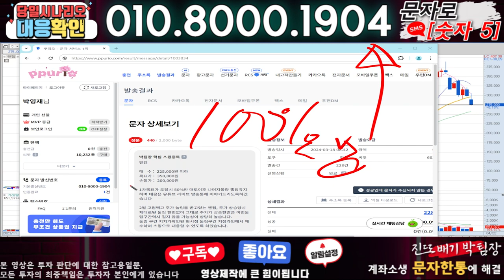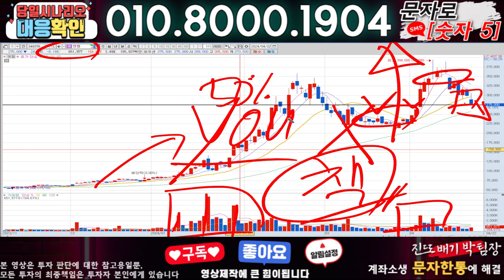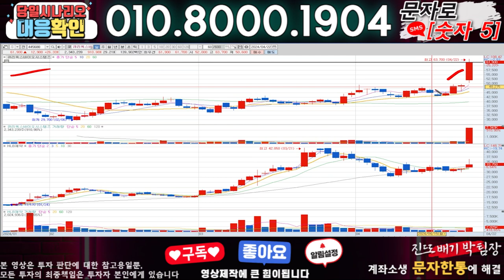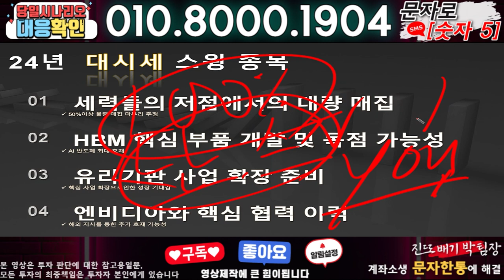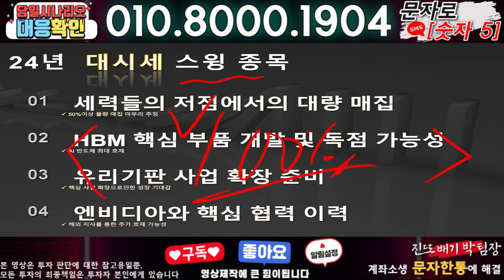엔켐 ) 3분전 기습속보-공식입장발표!! 무슨일인가?